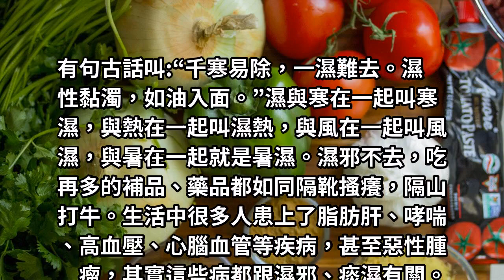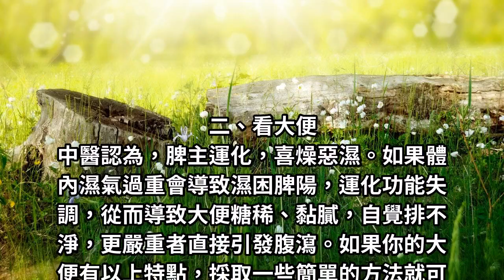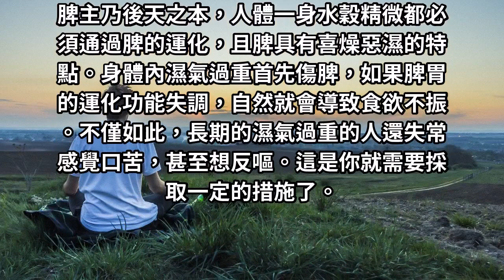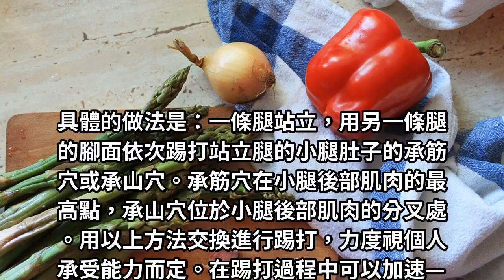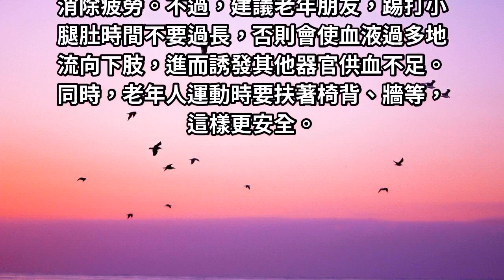身體濕氣重的人，每天這樣做！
生活中很多人患上了脂肪肝、哮喘、高血壓、心腦血管等疾病，甚至惡性腫瘤，其實這些病都跟濕邪、痰濕有關。